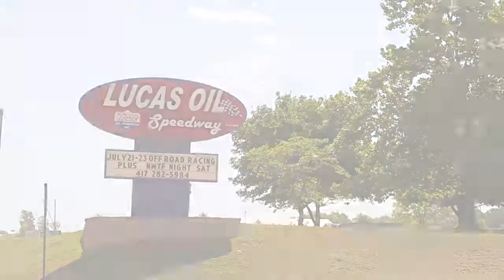Lucas Oil Off Road Racing Series Wheatland MO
The Lucas Oil Off Road Racing Series recently to the races to the midwest to Lucas Oil Speedway in Wheatland, Missouri